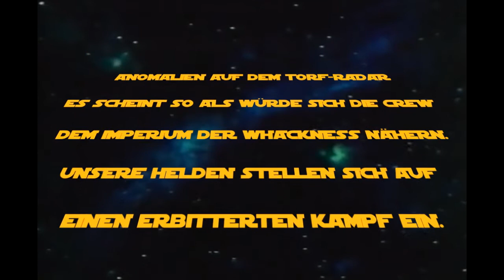Folge 4: "Exit Lock Shuffle" Starship Cypher Sessions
All beats are freestyled and not arranged

Episodenguide:
Die Crew der PeatForceOne bahnt sich weiter den Weg ins Unbekannte. Das Torf-Radar meldet verdächtige Signale. Das Imperium der Whackness scheint nah...